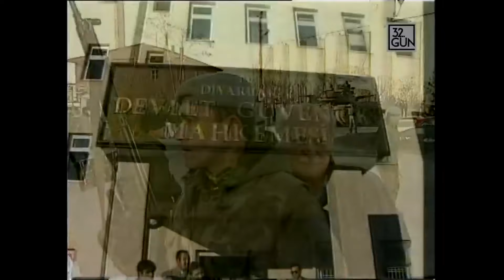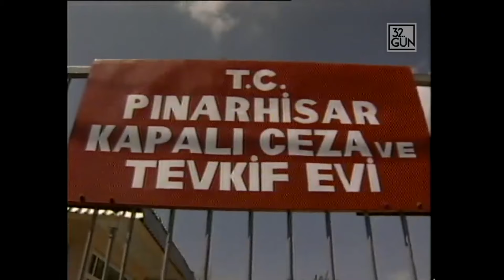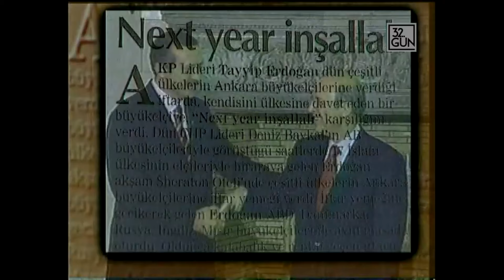Erdoğan Neden Cezaevine Girdi? | 32. Gün Arşivi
Recep Tayyip Erdoğan sadece İstanbul'un değil Türkiye'nin gündemi ile de ilgiliydi. Ana muhalefet lideri gibi sürekli Ankara'ya mesaj gönderiyor, diğer şehirlerde mitingler tertip ediyordu. 7 Aralık 1997'de Siirt mitinginde kürsüde yine Erdoğan vardı. O gün belki de hayatının siyasetteki en büyük faulünü yapıyordu...